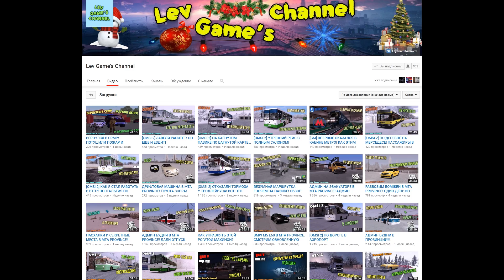[ATS/ETS 2] Обзор мода Volvo VNL 670/780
Обзор мода Volvo VNL 670/780 для American Truck Simulator и Euro Truck Simulator 2.

+ Прописан в отдельный слот (а/с Kenworth/Iveco).
+ Присутствует тюнинг (внешний/салонный).
+ Собственные салоны.
+ Собственные звуки.

• Авторы: BigBob, SCS, Abshabdul.